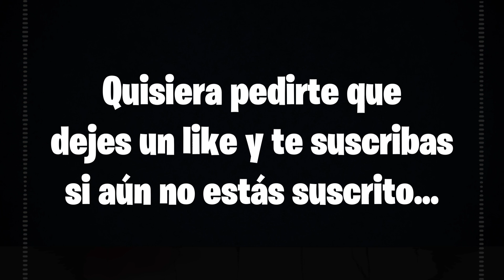Friday Night Funkin' QT Mod | Interlope but KB sings it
Credits:
- QT Mod made by @hazard2463 and Count Nightshade:
- MIDI was made by Hazard too
- Cover made by me using FL Studio
- QT Mod: